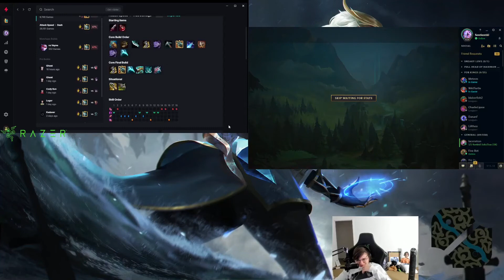Sneaky Xayah ADC VS Vayne Patch 11.18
Welcome to Vayne Youtube Channel

Enjoy highlights and gameplays from you favorite twitch streamers.

Featured Champion: XAYAH - THE REBEL

Player in this Video: Sneaky